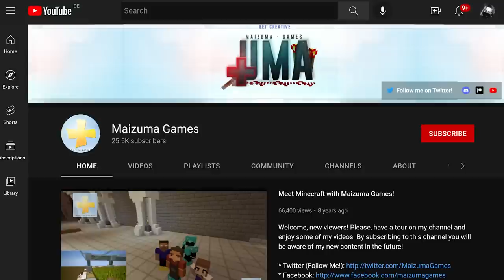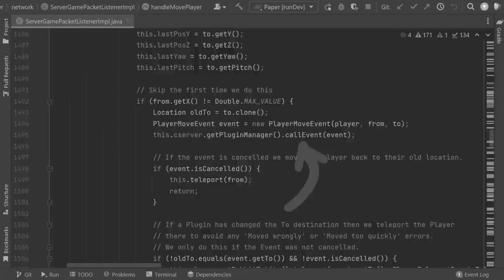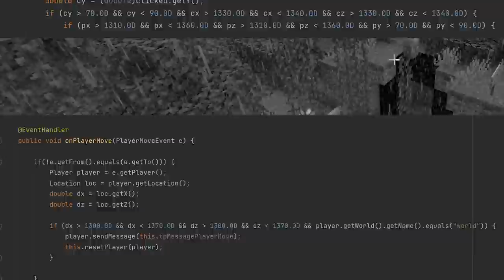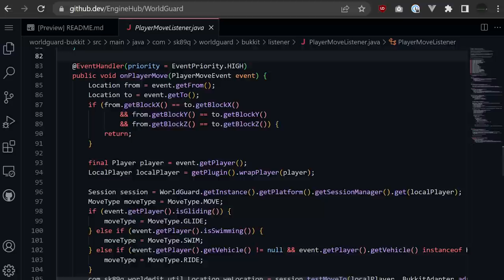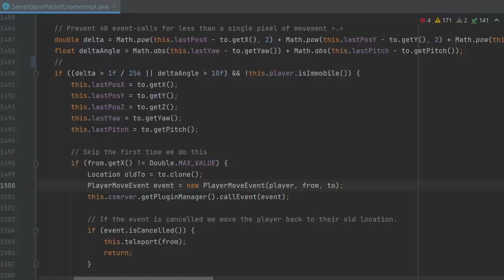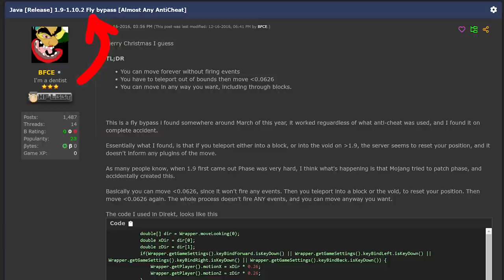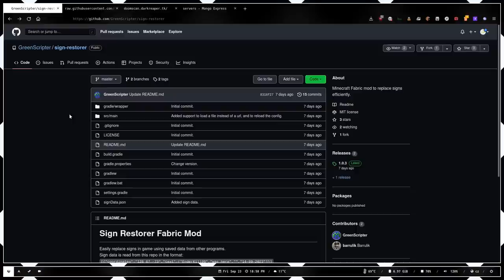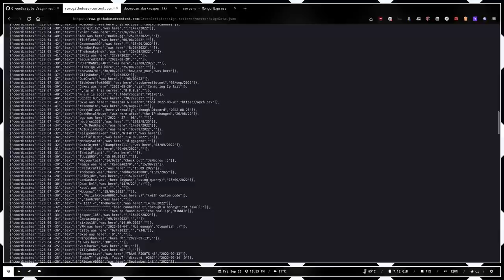WorldGuard Bypass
(advertisement)

Telling the story how code review lead to the discovery of a common mistake plugin developers make. It also affects worldguard. However is it really worth fixing?

Episode 13:
00:00 - Intro
01:03 - State of Griefing on the Server
04:00 - Research Motivation
05:26 - Building Club Mate Bottle Challenge
06:08 - Challenge Bypasses
08:24 - WorldGuard Region Entry Protection
09:24 - Code Review of Movement Packets
10:49 - Building the Club Mate Fountain Ruin
11:38 - WorldGuard Bypass Showcase
12:11 - Minecraft 1.9 AntiCheat Bypass
12:55 - Should this be fixed?
14:30 - Community Showcase: DarkReaper

-=[ ❤️ Support ]=-

-=[ 🐕 Social ]=-